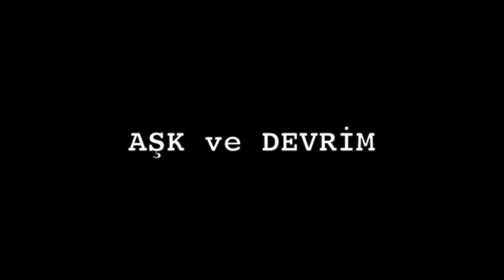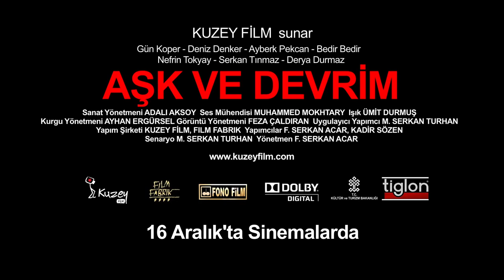Aşk ve Devrim official trailer